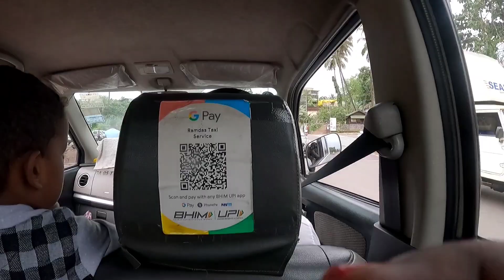आम्ही कुठे निघालो??🤔| Daily Vlog |@goanwomen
नमस्कार मित्रानो 🙏

 मी प्रियांका तुमच Goan women या channel वर् स्वागत् करते. हा video जर तुम्हांला आवडला असेल तर लाईक करा शेयर करा आणि चॅनेल वर नवीन असाल तर subcribe करायला विसरू नका आणि बाजूची बेल आयकन दाबा जेनेकरुन तुम्हाला माझा व्लोग् ची update मिळेल